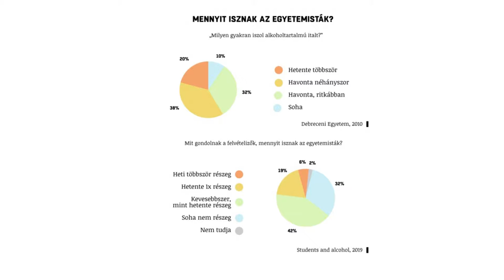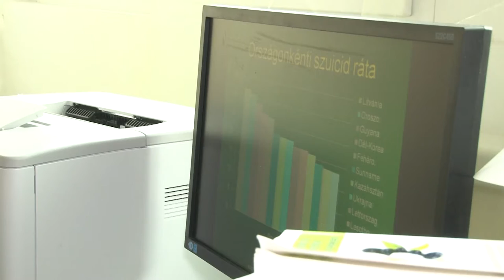Egyre több diák fogyaszt egyre több és egyre magasabb alkoholtartalmú italt 0191105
Egyre több diák fogyaszt egyre több és egyre magasabb  alkoholtartalmú italt. Ráadásul egyre fiatalabb korban jelenik meg a lerészegedés – derül ki a felmérésekből. Tolna megyében is nagy gond a rendszeres alkoholfogyasztás a fiatalok körében. A szakemberek ezért is tartják jó kezdeményezésnek a száraz novembert, amikor az abban rész vevő nem iszik szeszes italt egy hónapon keresztül.